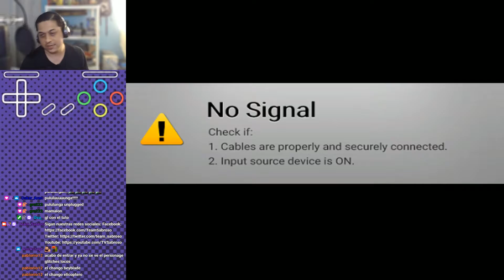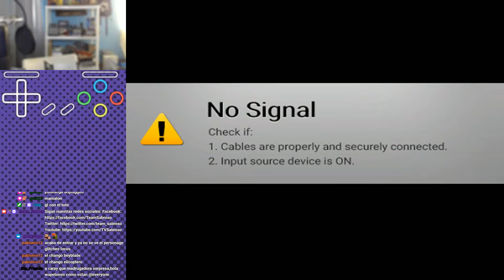Guia Sabrosa de Speedrun: DKC All Stages Modern - Conceptos generales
Timestamps:
0:00 Presentacion y descripcion de la categoria
1:24 Rolls y movimiento
3:41 Dead rolls
4:20 Roll jumps
4:40 Edge rolls
5:31 Fanfare skip (para versiones 1.0 y 1.1)
6:27 Barrel boost
7:45 Crawl spaces y advanced fast crawl spaces
10:53 Tire rolls
12:43 Super Jumps
14:37 Super Jump Roll
16:12 Super Free Roll
17:42 Funky Start (exclusivo de version 1.0) y como verificar la version que tenemos del juego desde el mismo.
22:36 Restricciones de version 1.2
23:12 Map Warps